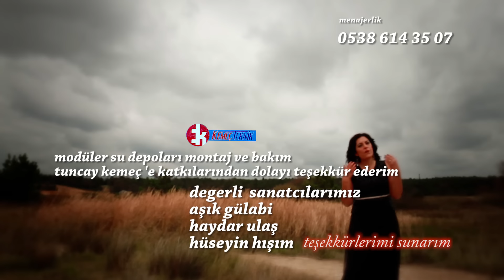Gamze Kemeç - Yardan Olsun (Official Music Video)✔️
Dinle, Damar Türküler, Seçme Türküler, Türk Halk Müziği, Türkülerimiz Sevda Türküler, Gönülden Türküler, İçinizi Yakacak Ağlatan Dertli Türküler, Karışık Damar Türküler Uzun Hava Türküler Karışık Türküler Duygusal Türküler Türkü Dinle Seçme En Güzel Baba Türküler En Çok Dinlenen Türküler Yeni Köy Türküleri Yüreği Yananlara Ağlatan Türküler, Uzun Havalar Türküler, Karışık Türküler Yürek Yakan Sevda Hasret Ve Gurbet Türküleri Karışık Seçme Damar Türküler Huzur Veren Özenle Seçilmiş Duygusal Hasret Sevda Ve Umut Yüklü Türküler Yeni Damar Türküler Hasret Kokan Seçilmiş Karışık Ayrılık Sevda Gurbet Türküleri Yepyeni Türküler, Acıklı En Güzel Türküler Yeni#keşfetbeniöneçıkar şfet